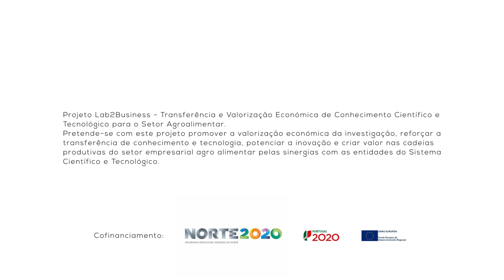1 Minuto com: Ana Leite Oliveira - Investigadora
1 Minuto com: Ana Leite Oliveira - Projeto Hydroser